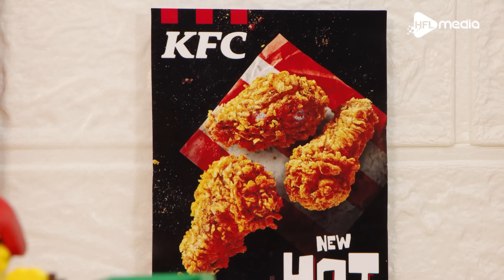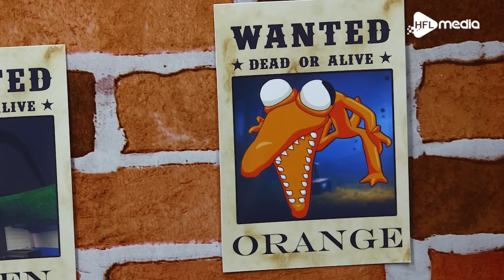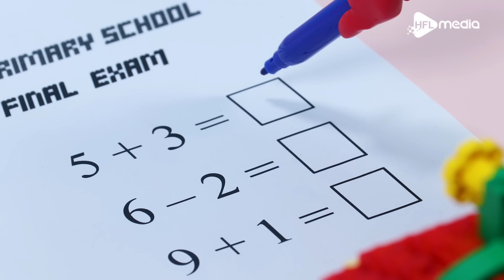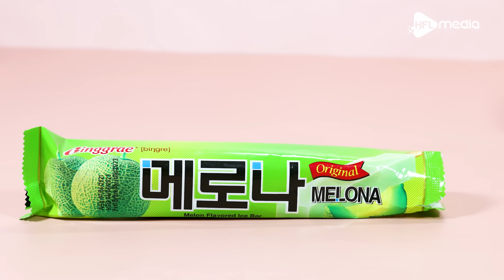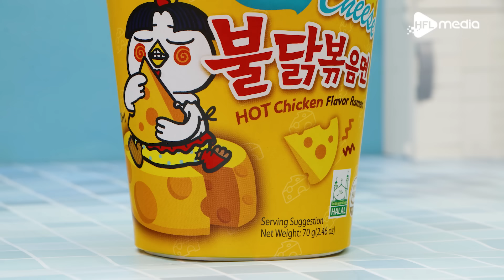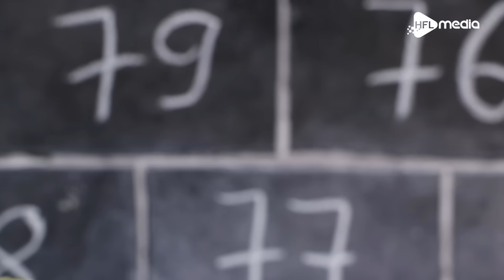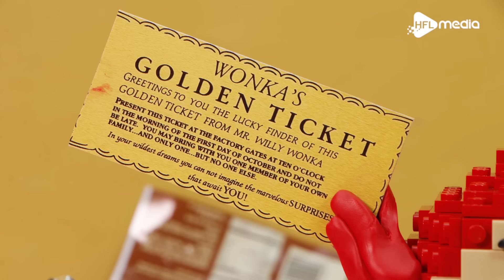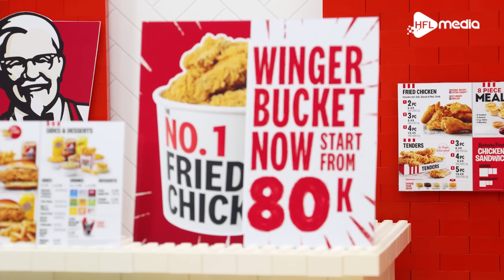LEGO Gegagedigedagedago Mukbang Contest | Lego Food Stop Motion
Have fun with the journey of Apu in his Lego World!!!

Apu Lego is a food lover and always hungry. Alongside Apu Lego, he has friends who go through many humorous stories and situations with him. We hope that the stories of Apu Lego and his friends will bring lots of joy and moments of relaxation.

👉 New episodes will be released every Tuesday, Thursday, and Saturday.

Producer & Director - Duc Nguyen
Scriptwriter - Mai Bui
Animator -
Editor & Sound designer - Duy Anh Nguyen
Production Designer -
Thumbnail Designer - Thuy Dam
System Developer - Dai Tran
All content in this channel is owned by HFL MEDIA CO., LTD.